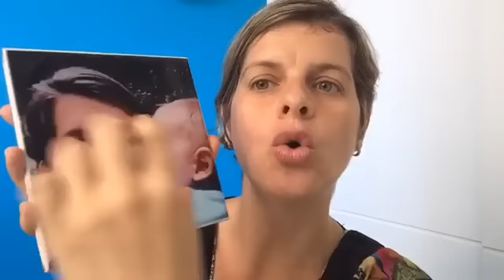Vamos cuidar da visão? - Parte 2 - Kelly Lemos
Hoje preparei uma prática com a tigela tibetana e um convite super especial para a aula imperdível de hoje à noite.

A profissional competente Dra Tatiana Gebrael estará ao vivo HOJE, 07/03 às 20h ensinando como cuidar da visão na prática.